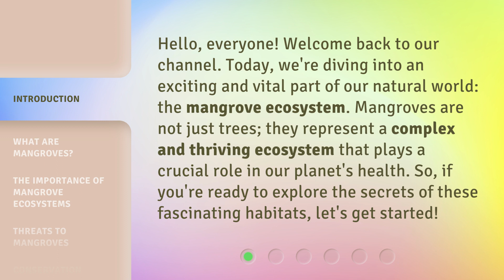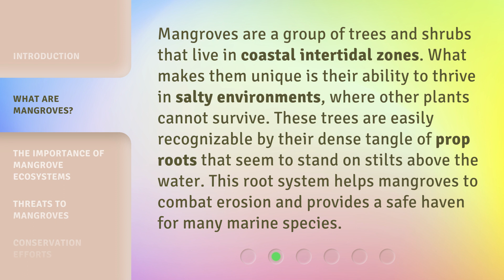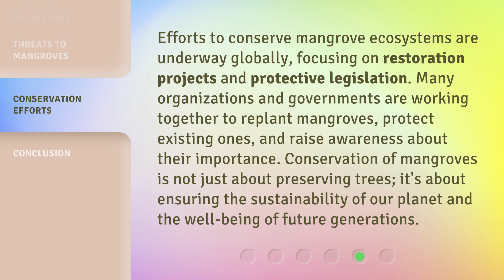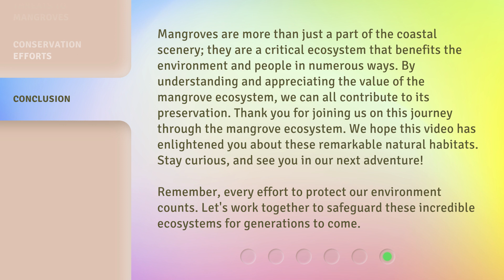Exploring the Mangrove Ecosystem: A Journey Through Nature's Marvel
Mangrove Magic: Discovering Nature's Marvels • Join us on a mesmerizing journey through the enchanting mangrove ecosystem, where nature's wonders await at every turn. Explore the beauty and biodiversity of this unique habitat in all its glory!

00:00 • Introduction - Exploring the Mangrove Ecosystem: A Journey Through Nature's Marvel
00:37 • What are Mangroves?
01:07 • The Importance of Mangrove Ecosystems
01:37 • Threats to Mangroves
02:05 • Conservation Efforts